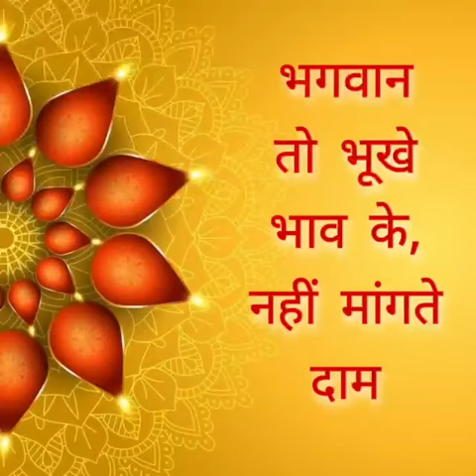भगवान तो भूखे भाव के, नहीं मांगते दाम